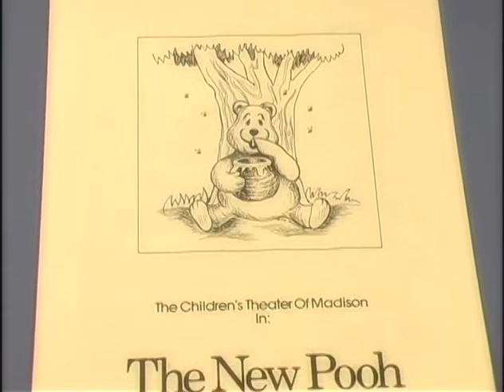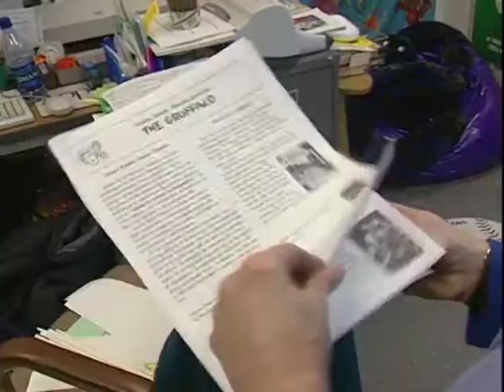ALASKA JUNIOR THEATER 25th Anniversary in 2006.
Alaska Junior Theater's 25th Anniversary Video created in 2006.